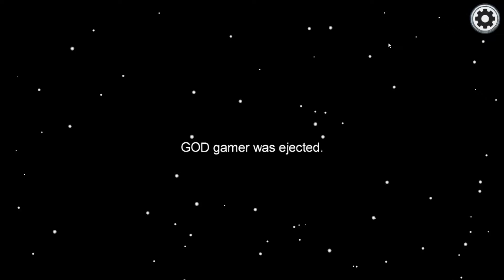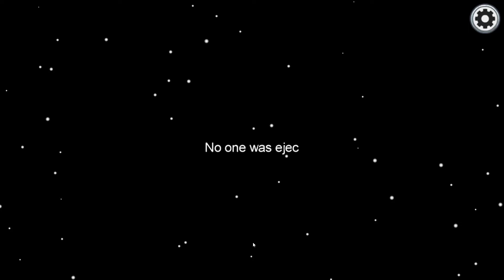Unstoppable Impostor Duo? Featuring Matiks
They  cant be stooped!